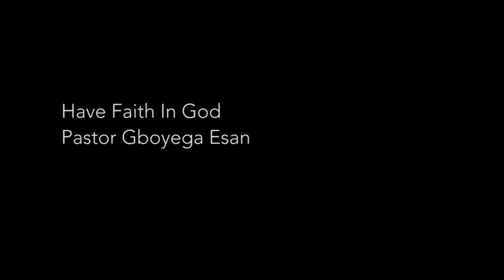Have Faith in God | Pastor Gboyega Esan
Living Spring International Pittsburgh is a dynamic, vibrant, Holy Spirit led church, where Christ is exalted and worshiped in spirit and truth. We believe in the empowerment of grace of God for transformation and also to live Christ centered and Godly